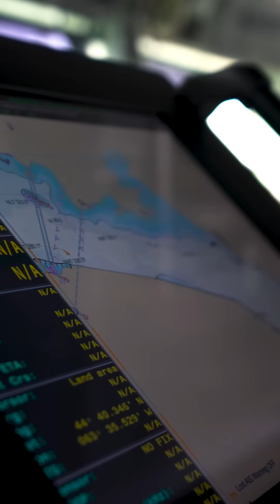Frequency Check: Inside the World of Naval Communicators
“All stations! This is Canadian warship 337.”

From the communications control room to the bridge, watch and learn how Naval Communicators establish and manage real-time communications over radio, satellite, and computer networks to effectively relay mission-critical information in support of operations.